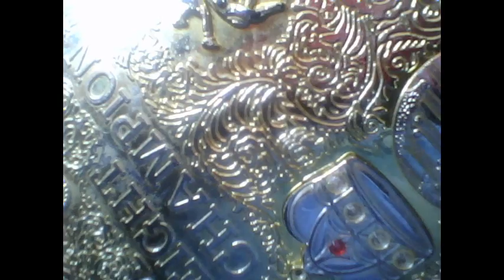Wonderful World of Wrestling Wednesdays- WWE Monday Night RAW Talk and WWE Crown Jewel Results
For Wonderful World of Wrestling Wednesdays I talk about WWE Monday Night RAW and give you WWE Crown Jewel results